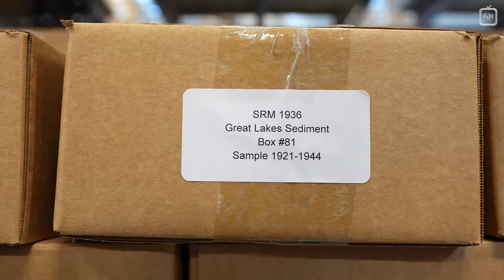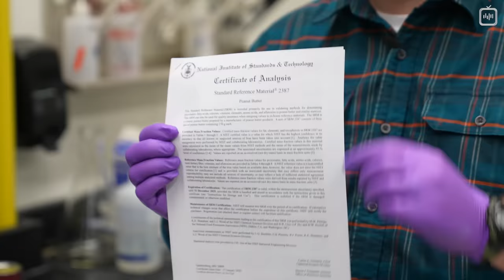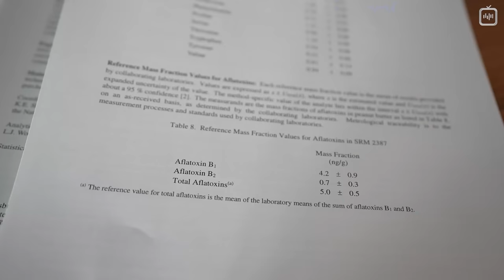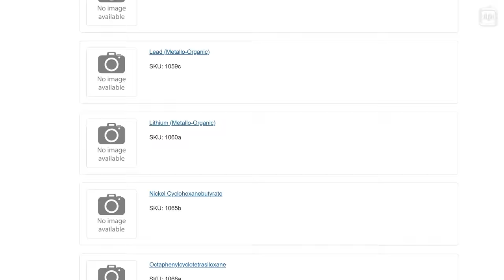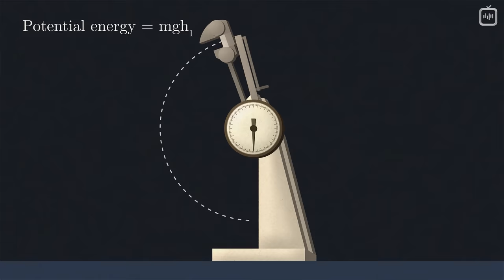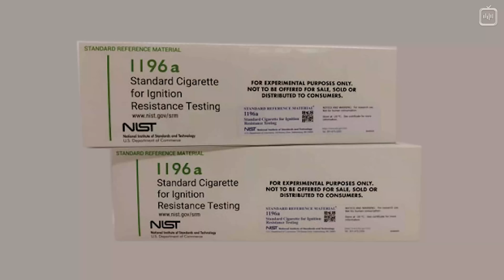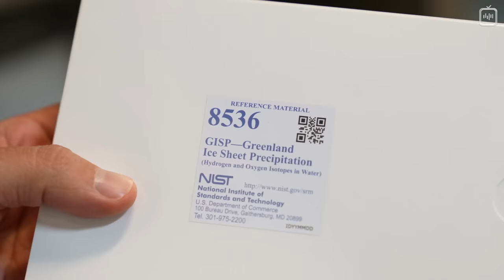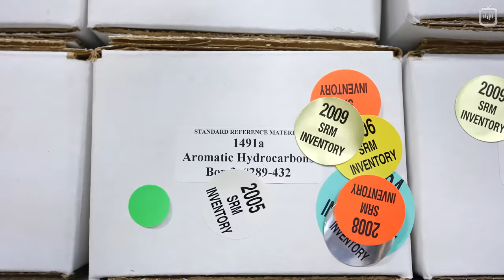Правительство США продает человеческие экскременты? 💩 [Veritasium]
На этом складе, принадлежащем правительству США, работают исследователи, которые тщательно следят за тем, чтобы всё вокруг нас соответствовало стандартам.

Перевод: Елена Смотрова
Редактура: Алексей Малов
Научная редактура: Евгений Момотюк
Озвучка: Дмитрий Чепусов, Алексей Никитин
Монтаж звука: Андрей Фокин
Монтаж видео: Джон Исмаилов
Обложка: Андрей Гавриков